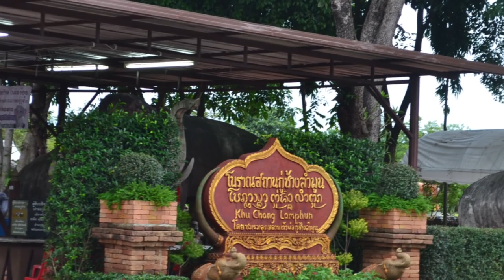เพลง แม่จามเทวี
เพลงถวายเจ้าแม่จามเทวี หนุ่มเสก หละปูน